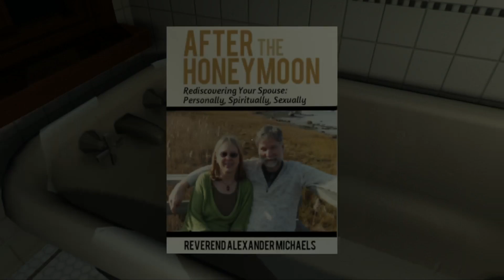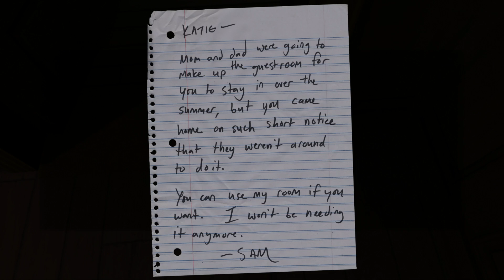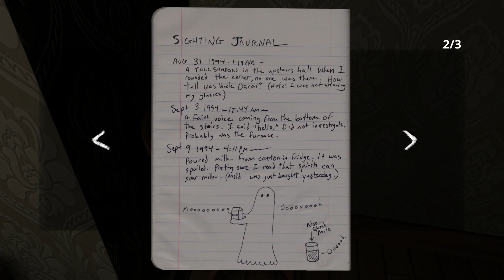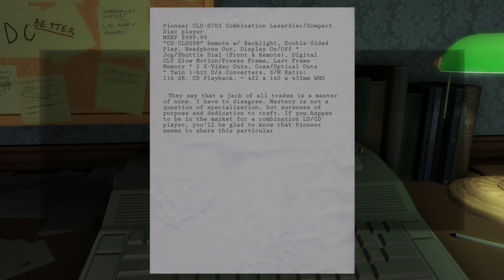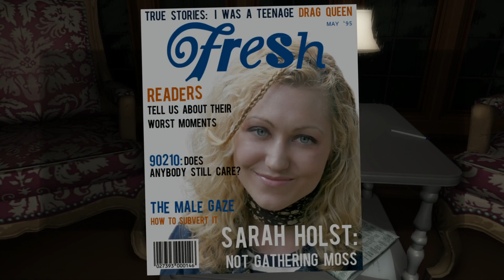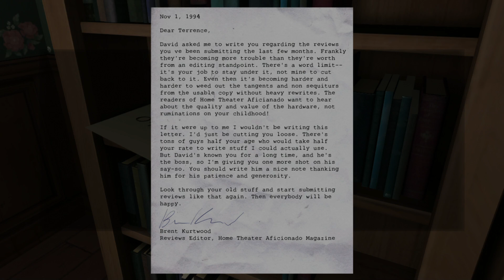Gone Home - Part 4 - I don't know what to call this